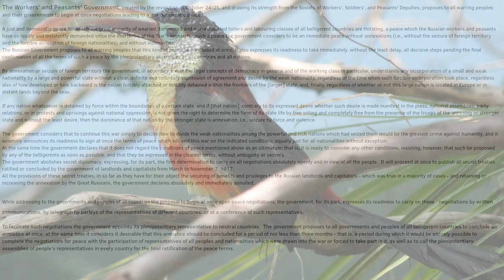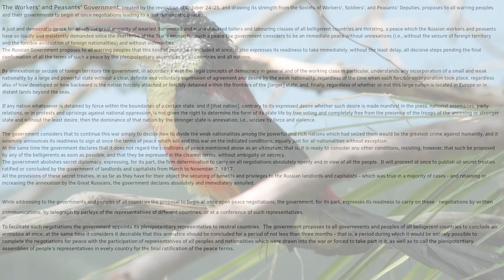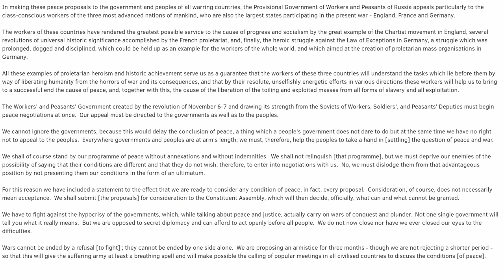Treaty of Brest-Litovsk: Revolution to Armistice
Part 1 of my probably 3 video series covering the Treaty of Brest-Litovsk

Skip to about 8:50 or so to skip me reading the peace declaration.